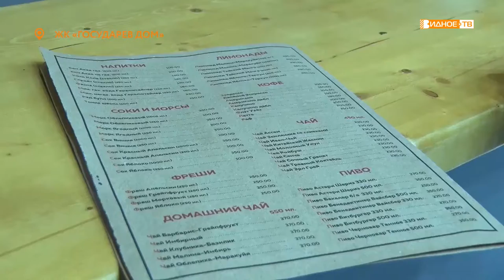«Остаться в живых» - ресторанный бизнес в условиях пандемии